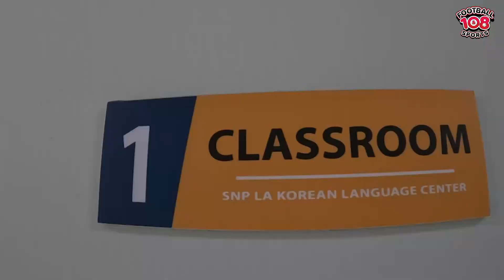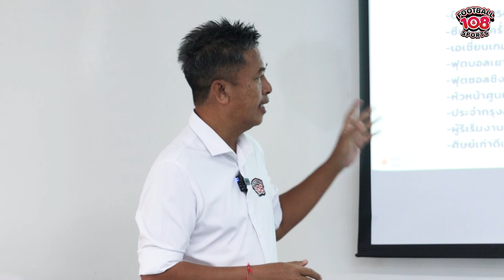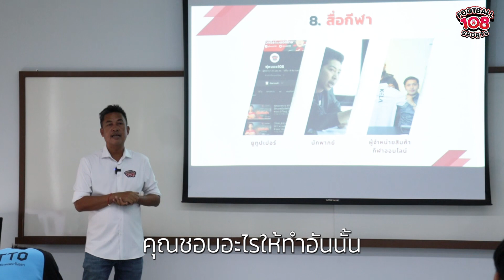VLOG เคล็ดลับทำอย่างไร? ประสบความสำเร็จ ธุรกิจอุตสาหกรรมกีฬา ให้ได้เงิน 1แสนล้านบาท